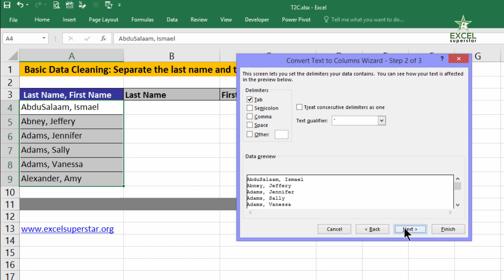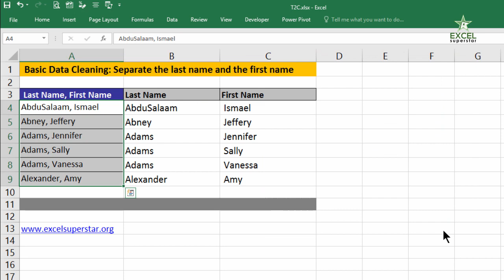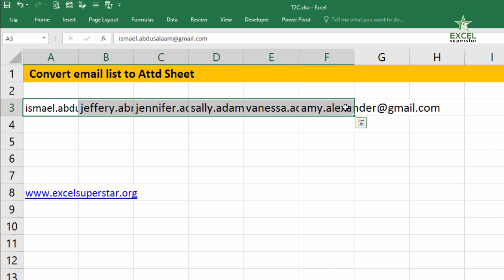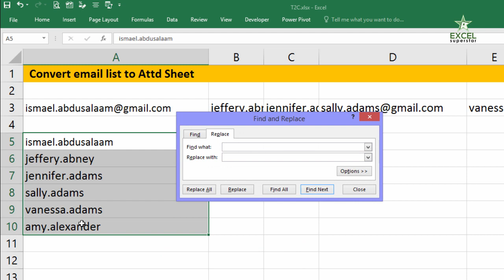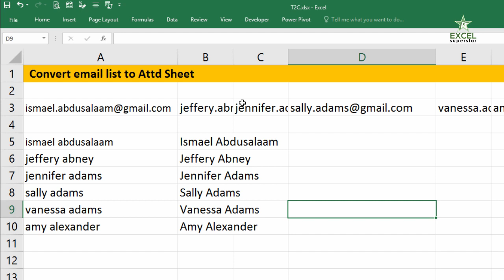Text to Columns in Excel | Hidden Tricks | Excel 2007 to 2016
In this Tutorial we will learn about the Hidden tricks of Text to Columns in Excel

how to separate first name middle name and last name in excel
how to split cells into multiple rows in excel 2010
how to split a cell into two rows in excel 2013
how to split one column into multiple rows in excel
how to split one cell into two cells in excel
how to split one column into multiple columns in excel